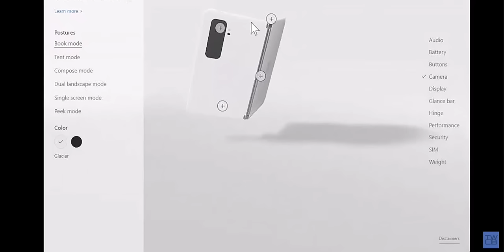What's Wrong with The Camera? - Surface Duo 2 vs Surface Duo 1 Comparison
During our Coffee with the Cowbell episode (aka.ms/coffee4teams) we talked about how the Surface Duo 1 and Surface Duo 2 compare in terms of the built-in camera.